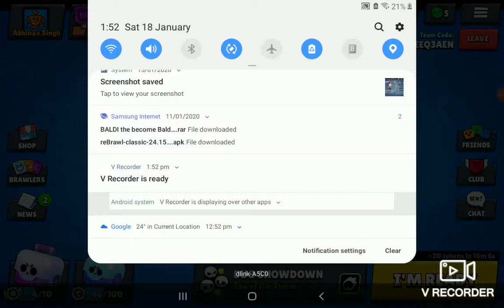When will the new update come|playing brawl stars with my best friend